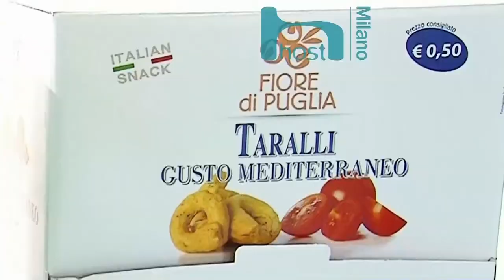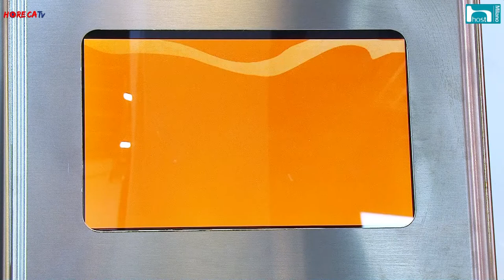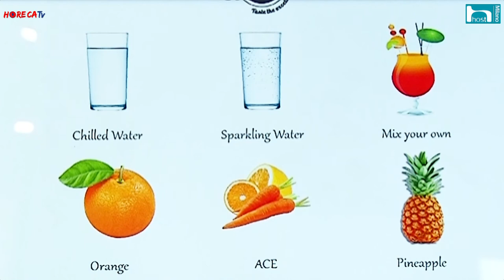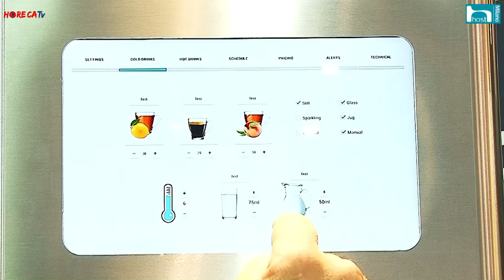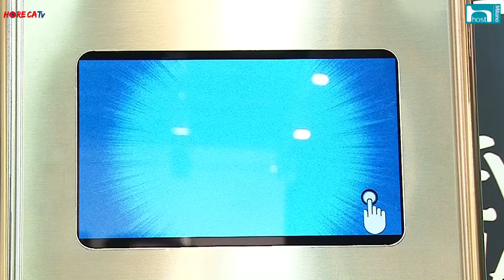HORECATV.IT - HOST 2017 Fabio Russo intervista Fabio Cottone di Zerica srl